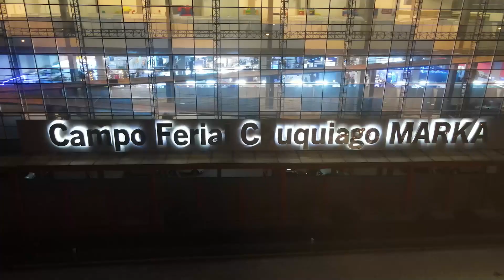La Paz EXPONE SPOT